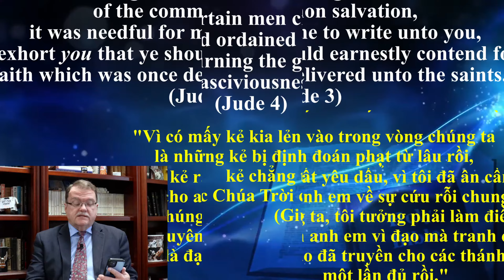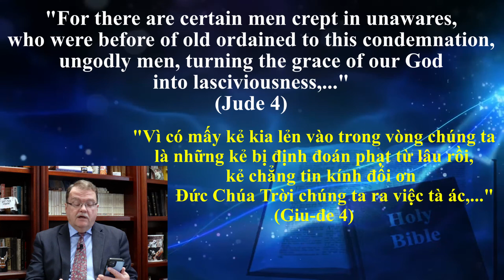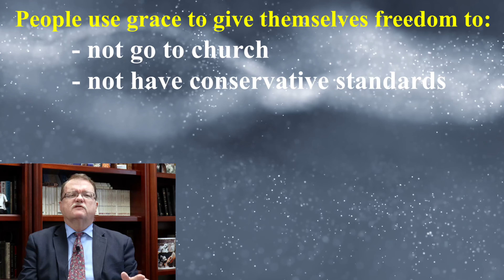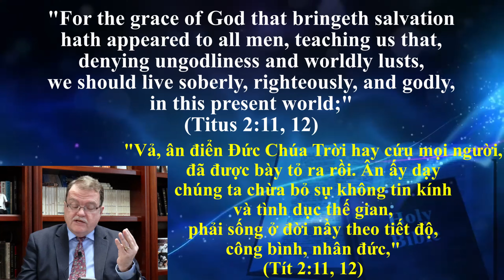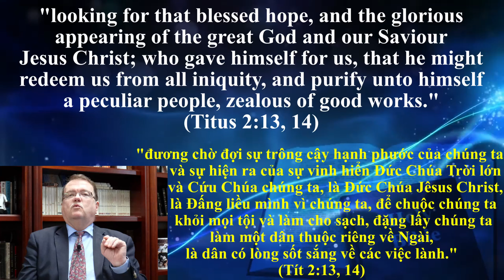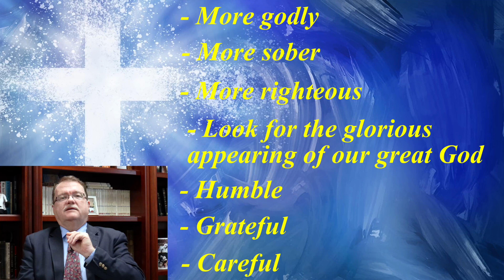[The Victory Team] GRACE MISPLACED - SPECIAL GUEST SPEAKER: PASTOR JOHN JONES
The Grace of God is great; but, grace misplaced is just plain wrong. Special speaker, Pastor John Jones, gives some very clear and practical counsel regarding the Grace of God.